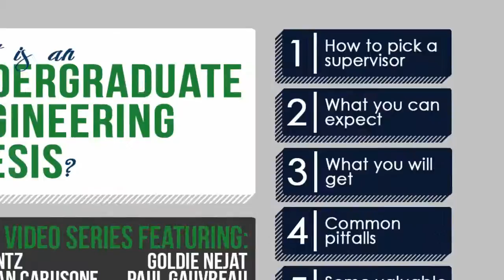What is an undergraduate engineering thesis? Video 1 of 5: How to pick a supervisor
Engineering Undergraduate Thesis